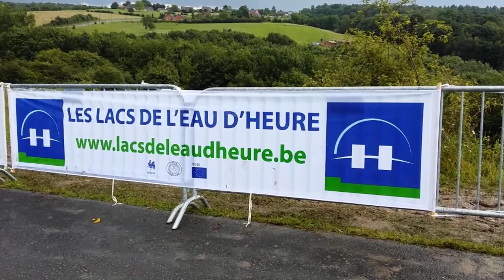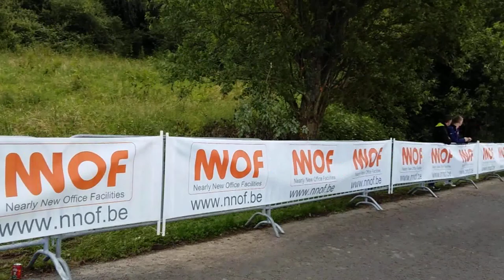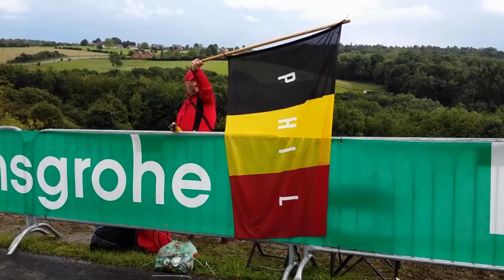Bk wielrennen 2016 - Elite Men !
Deze video toont een ruime samenvatting van het Bk wielrennen 2016 - Elite Men te Les Lacs l' Eau d'Heure (Belgie)...

De uitslag van het Belgisch kampioenschap wielrennen op de weg voor mannen elite Les Lacs de l'Eau d'Heure 2016 !

- 123 deelnemers :

1. Philippe Gilbert (BMC) de 231 km in 5u46:59 (gem. 39,94 km/u)
2. Tim Wellens
3. Greg Van Avermaet op 0:28

4. Jürgen Roelandts 0:34
5. Jan Bakelants;
6. Pieter Serry
7. Sébastien Delfosse
8. Julien Vermote 0:42
9. Wout Van Aert 0:51
10. Laurens De Vreese 1:44